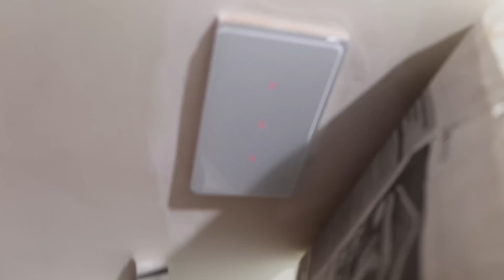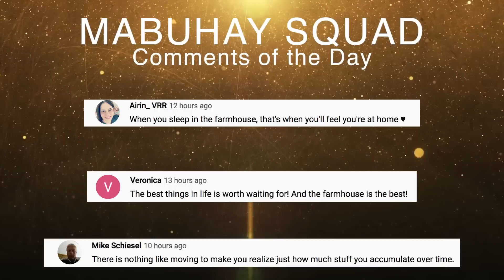Experiencing Life in Our Farm House For the First Time - July 4, 2022 | Vlog #1520